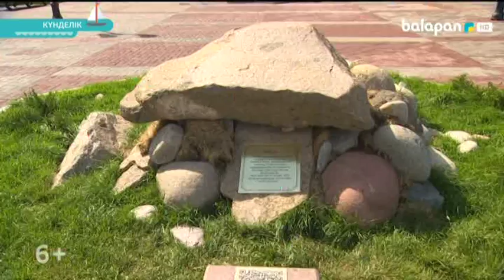«Күнделік». Танымдық бағдарлама (2018 ж) 04-08-2018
Өнер, білім, спорт салаларында үздік нәтиже көрсеткен, дарынды балалардың (әр сала бойынша бір баладан) алға басқан қадамын, дайындық барысын, қалыптасуы мен дамуын,  еңбегін, талпынысын, кедергілермен күрескен кездерін назарда ұстаймыз. Боямасыз, қоспасыз, шынайы сәттерден тұратын бақылау-фильмнің әр сериясы осылай пайда болады.